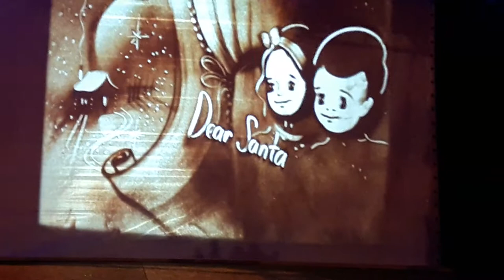Kreslenie v piesku